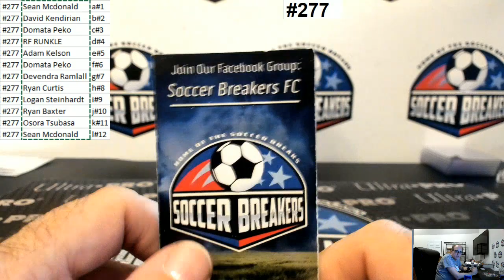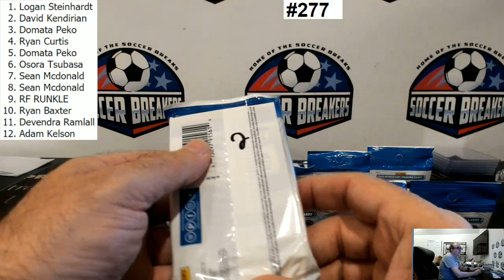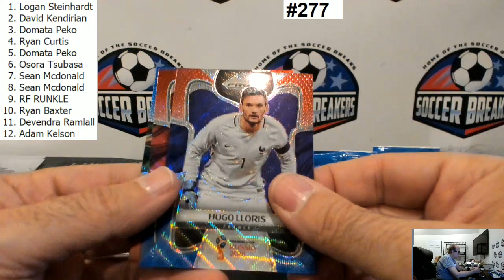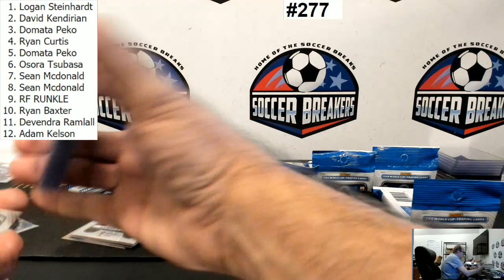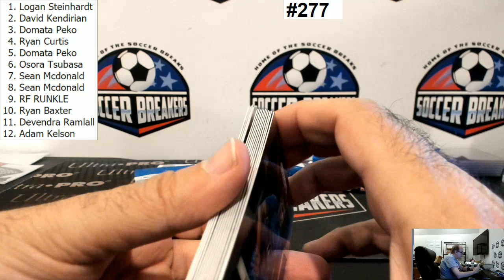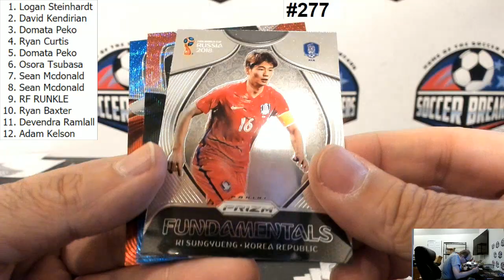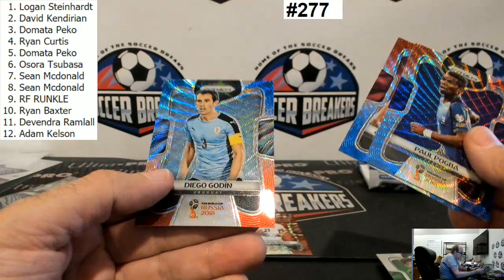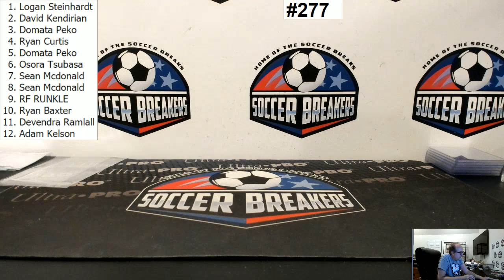2018 PANINI FIFA PRIZM WORLD CUP FAT PACK 12 SPOT RANDOM PACKS 1 BOX BREAK #277 (SOCCER BREAKERS FC)